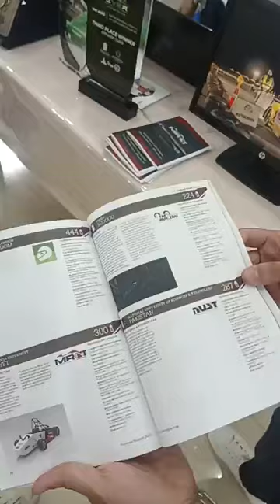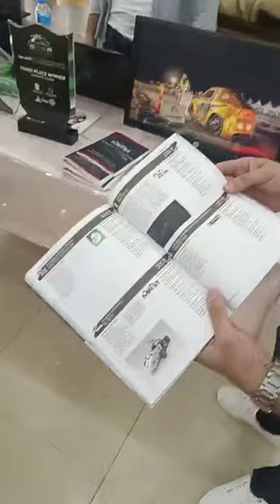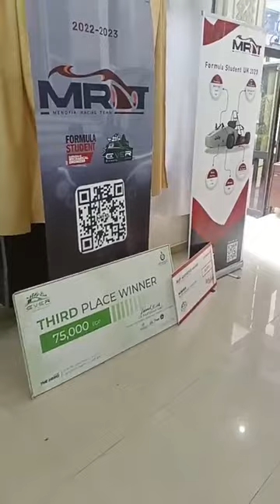المنايفة هيتحدوا اليابان طلاب يخترعون 5 سيارات وجامعة المنوفية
المنايفة هيتحدوا اليابان طلاب يخترعون 5 سيارات وجامعة المنوفية تكرمهم نفسنا نشارك في جميع المسابقات العالمية